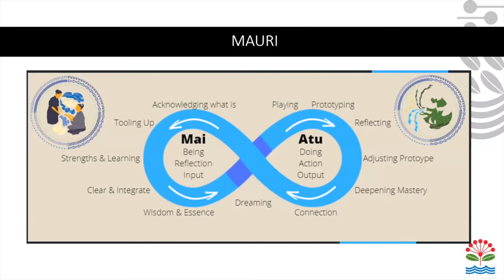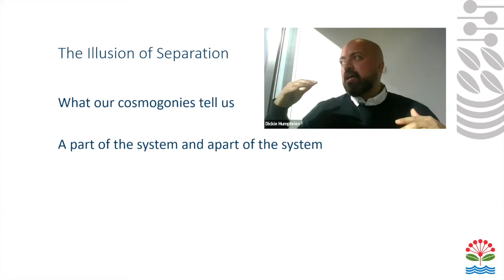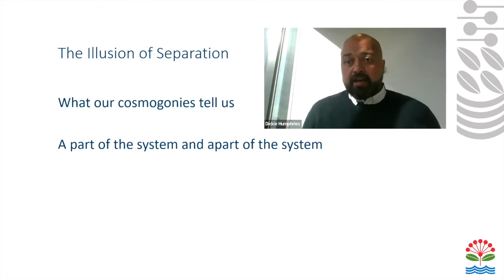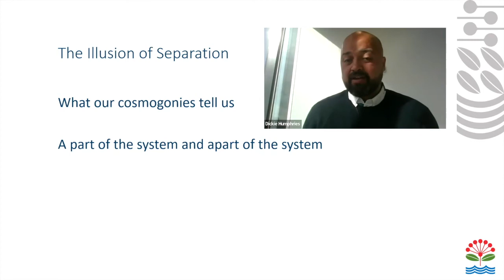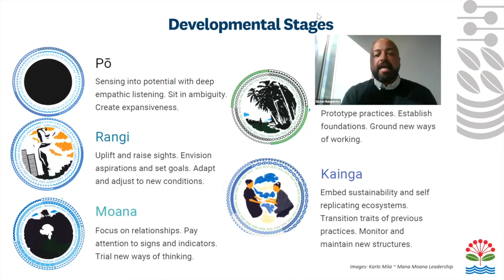Practice Foundations: What is the mauri of the system?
What’s the mauri of the system? If I am asking for the system to change, what change am I asking of *myself*? Since a colonial system cannot naturally produce indigenous outcomes, how do we help the systems we work in to indigenise? In this Practice Foundations session, Dickie Humphries will lead us through some of these questions, based on his own experience of responding to these same questions in his practice. He will introduce concepts and tools from Moana Nui, and reflect on practical and real-life lessons from his work in indigenising systems.

Dickie Humphries is the Head of Community Impact in the Customer and Community Services Directorate of Auckland Council. His ability to weave western and indigenous practice models has seen him work with Maori and Pasifika communities in Aotearoa, and indigenous communities across the world.